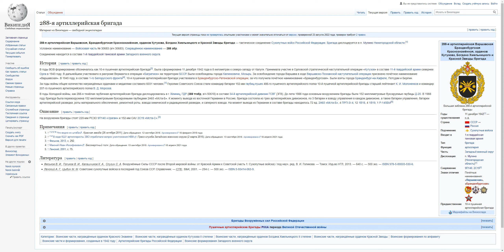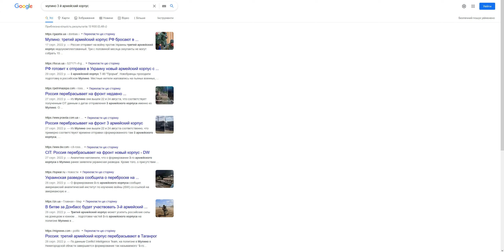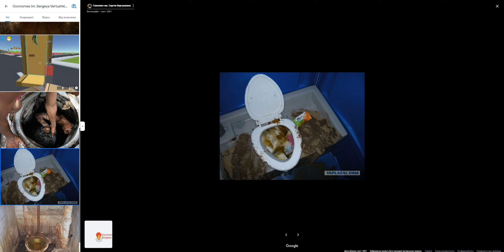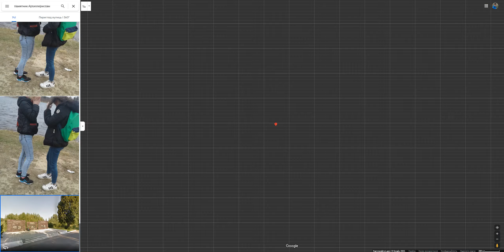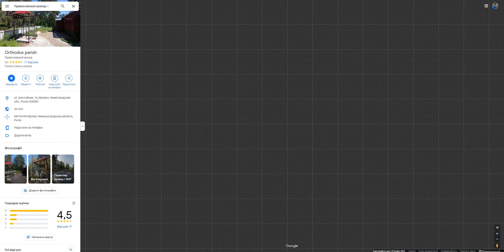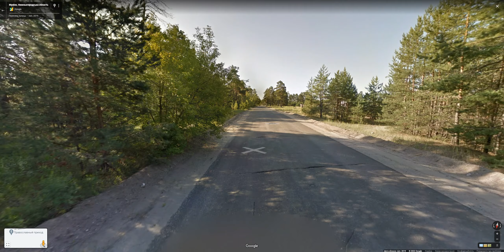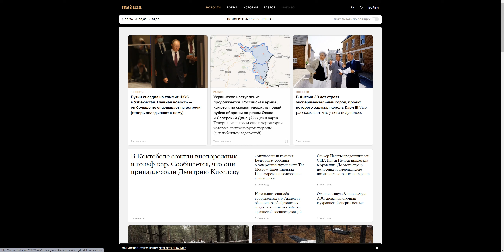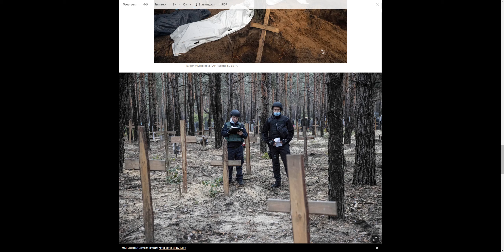Россия глазами украинца. Мулино. Посвящается 288-й артиллерийской бригаде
логово, где обучают нападать, грабить, насиловать и убивать